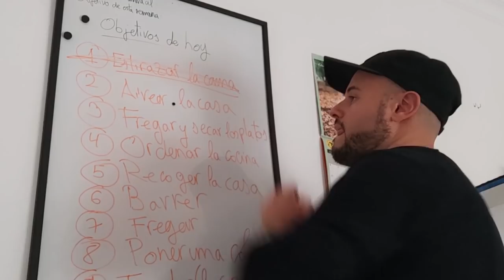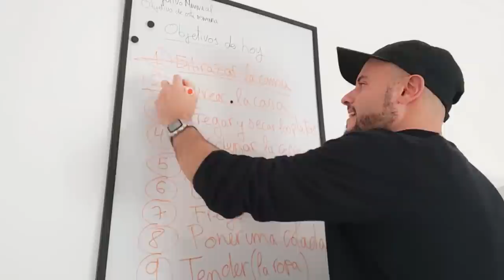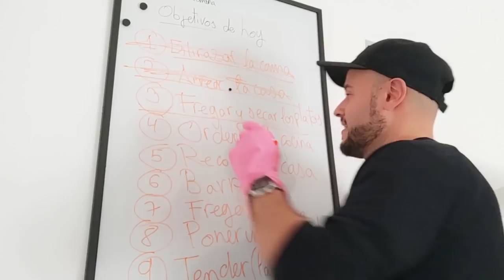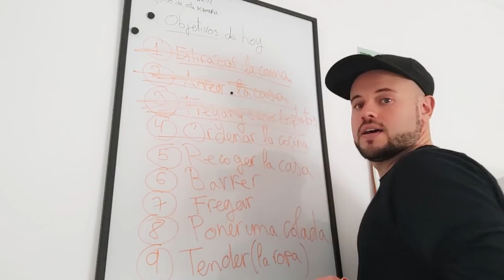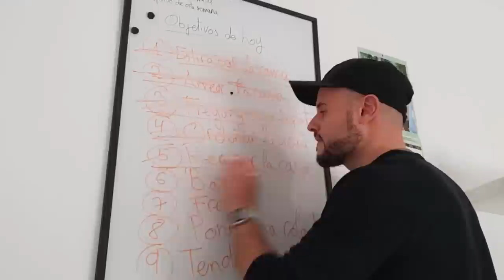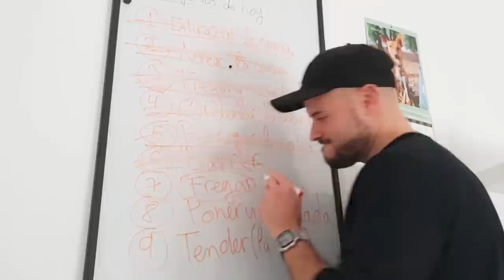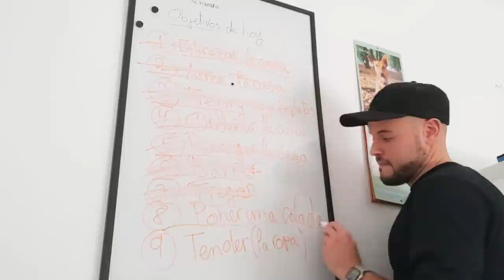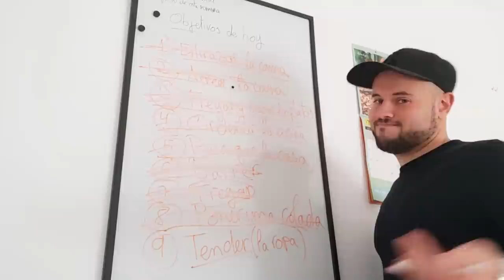Los 9 VERBOS más usados para las TAREAS DE LA CASA 🙌🏻 [+ 2 EXPRESIONES]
Hoy te hablo de algunos de los verbos para limpiar tu casa. Estos verbos son muy útiles si tienes que hacer las tareas domésticas de tu casa.

00:00 ¿Limpiamos?
00:50 ¡Gracias Dusan!
3:40 1- Estirazar la cama
4:10 2- Airear la habitación
5:02 3- Fregar y secar los platos
6:37 4- Ordenar la cocina
7:16 5- Recoger la casa
8:35 6- Barrer
9:05 7- Fregar (el suelo)
9:45 8- Poner una colada
10:35 9- Tender (la ropa)
11:50 ¿Cuál es la tarea de la casa que menos te gusta hacer?
12:12 ¡Feliz San Valentín!